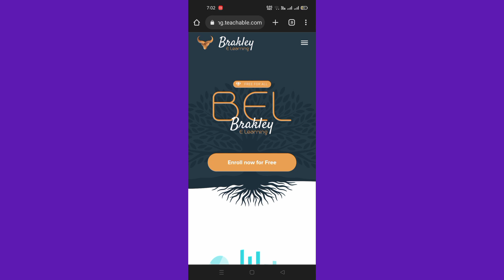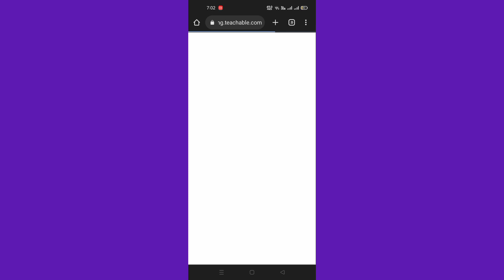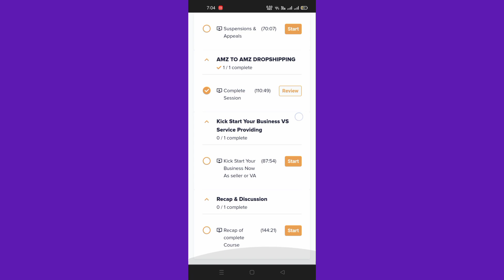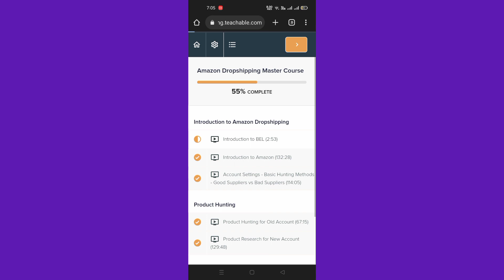Amazon || Dropshipping || All Techniques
All techniques which related to Amazon Dropshipping you can learn easily. so please concern on this vedio.

amazon,
amazon must haves,
amazon stock,
amazon prime,
amazon fba,
amazon lord of the rings,
amazon finds,
amazon prime video,
amazon flex,
amazon alexa,
amazon astro,
amazon alexa commercial